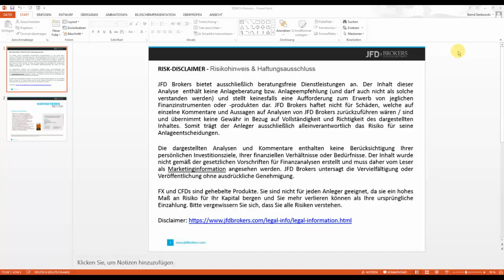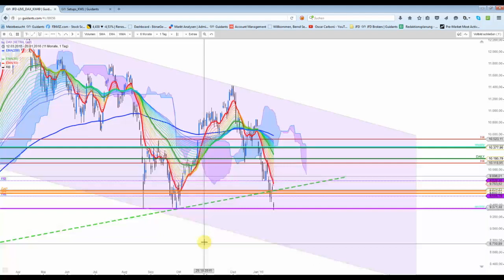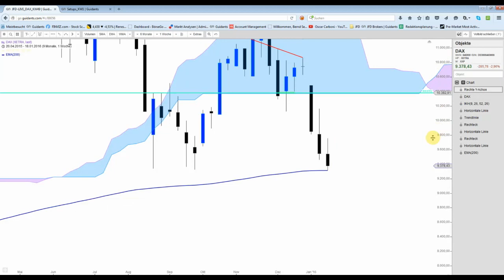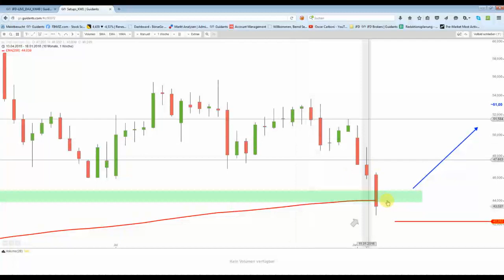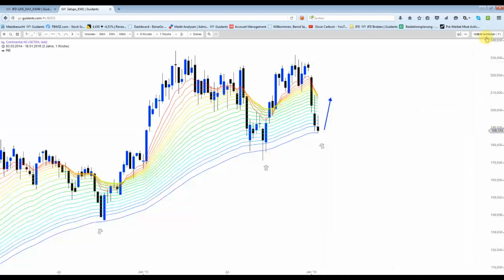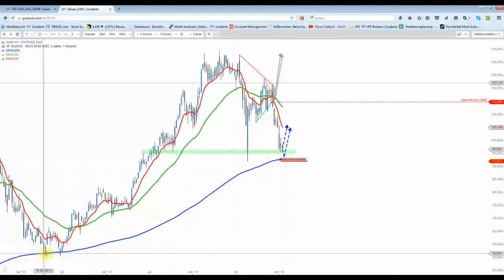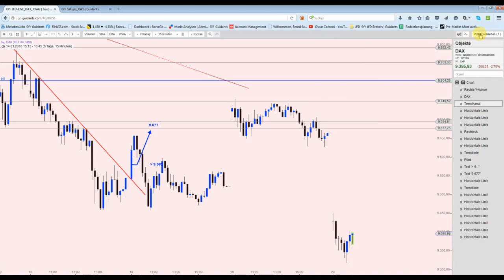DAX&Co - Rettungsanker EMA200 (weekly)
Der DAX berührte am heutigen Tief exakt seinen EMA200 im Wochenchart. Andere Aktien haben diesen "Touch" schon hinter sich. Für ein mustergültiges Wochen-Reversal wäre noch genügend Zeit.